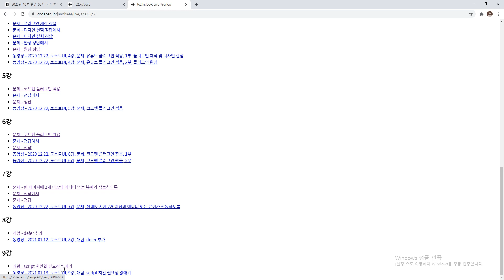2020 01 06, PHP SSG 블로그, 25강, 토스트 UI, 작업3, 소개, to2 krbQR, 8강 ~ 9강